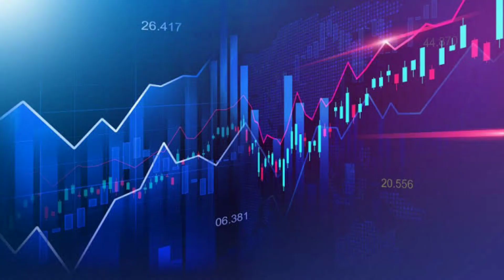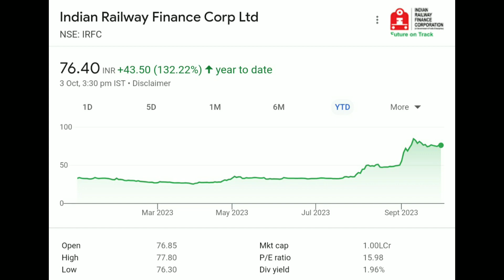IRFC Share Latest News Today, IRFC Share Latest News, IRFC Share News, IRFC Share OFS News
IRFC Share Latest News Today, IRFC Share Bonus News, IRFC Share Q1 Results Analysis,

IRFC Share Q1 Results 2023,